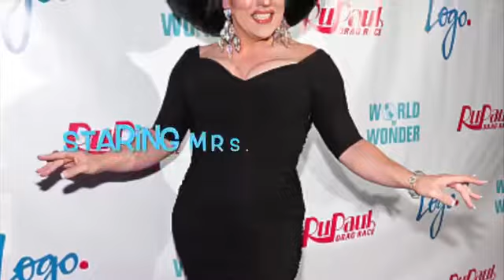RPDR Season 8 Whats your favorite with MKD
RuPaul's Drag Race Season 8 Premiere Party at Metro in Chicago, IL on Wednesday, Feb. 24, 2016.